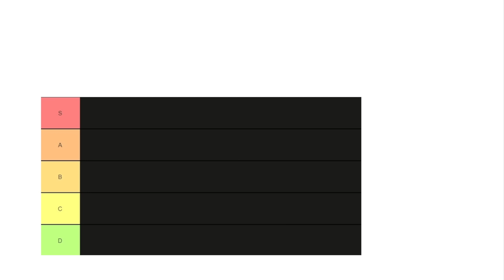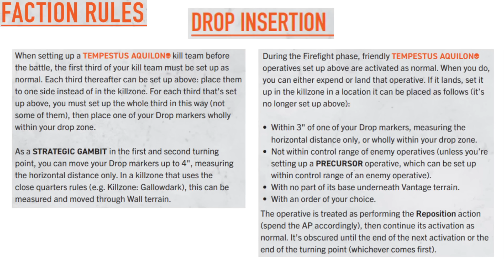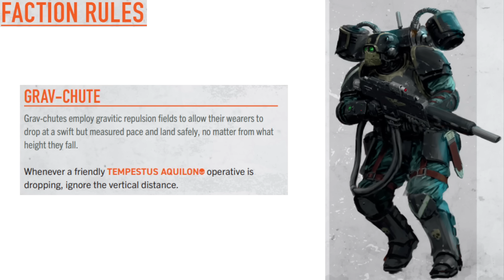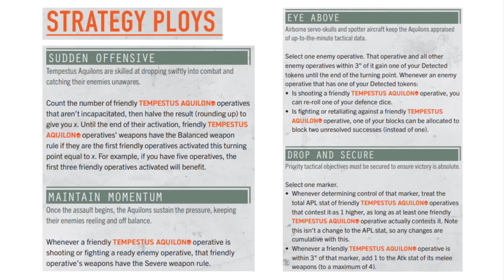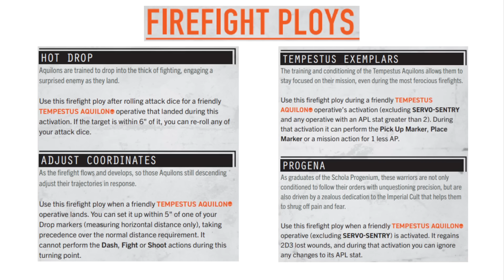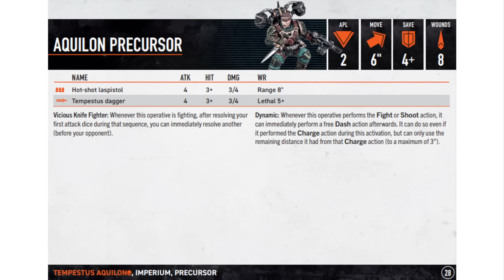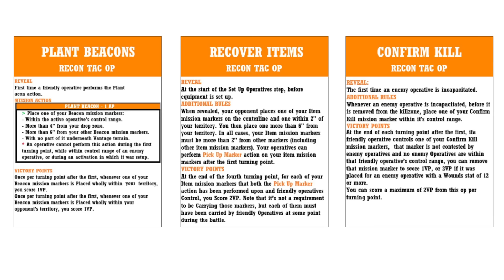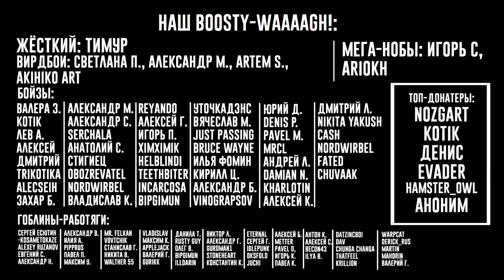[Kill Team] Tempestus Aquilons: как играть?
Классический обзор самой новой команды в Килл Тиме! Расскажем про правила, кого и как собирать, где падать и как не упасть в грязь лицом.